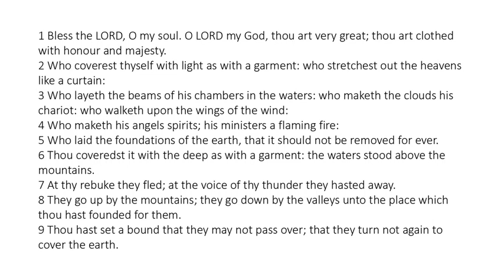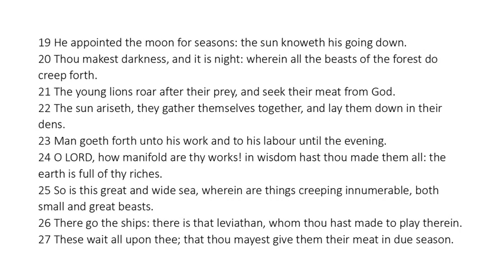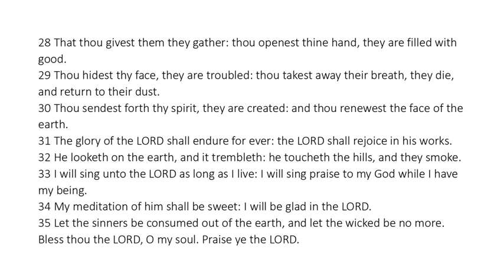Psalm 104 - King James Bible - Read Along Audio